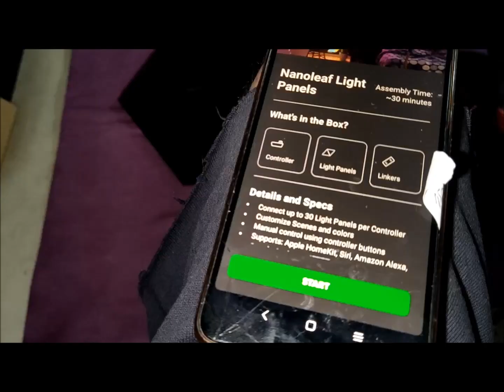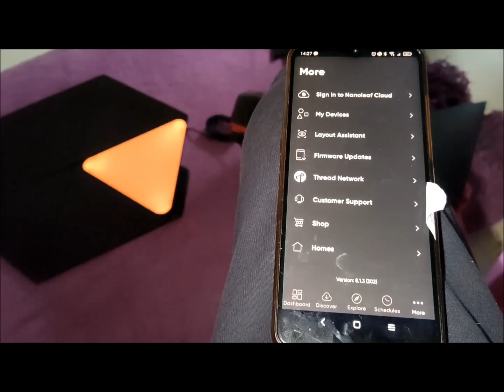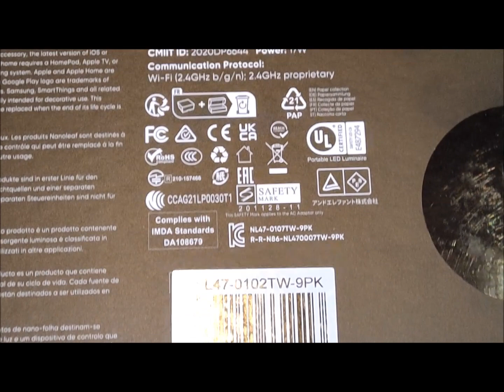Nanoleaf Ultra Black Triangle Shapes *Music Live show* - Gadget Explained Extended Unboxing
Spice up your walls with Nanoleaf Ultra Black Triangle Shapes - a smart modular lighting solution for creating your own RGB wall light pattern!
    00:00 Start
    00:01 Specs
    00:32 bright room brightness test
    00:39 music light show
    01:13 More RGB lighting
    01:54 Assembly
    02:52 Triangle shape close up
    03:17 Mobile app
    04:43 Unboxing + user manual